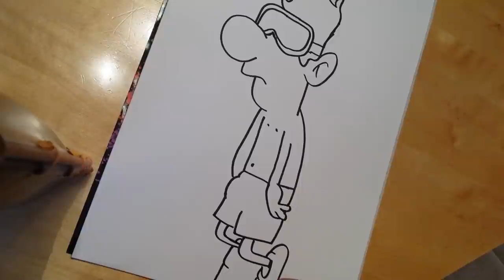How to draw a easy Diver!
Let me know what I could improve down in the comments ;-)